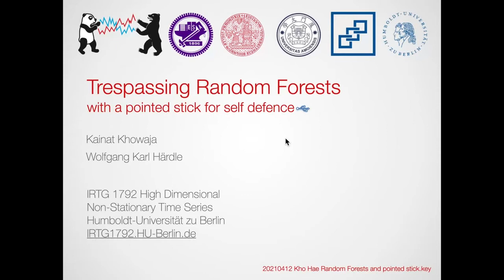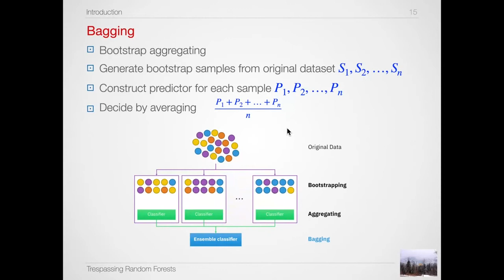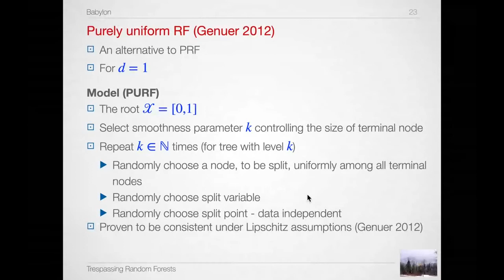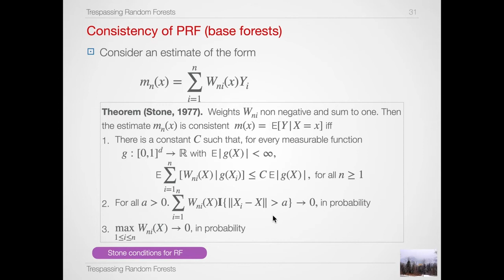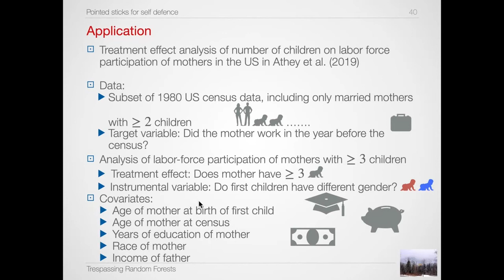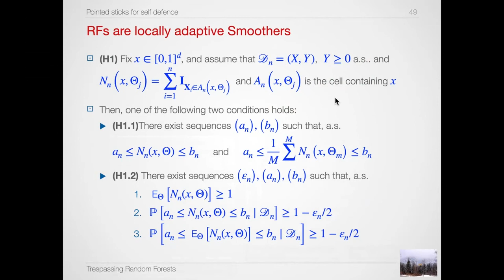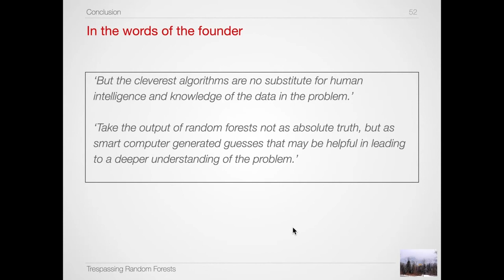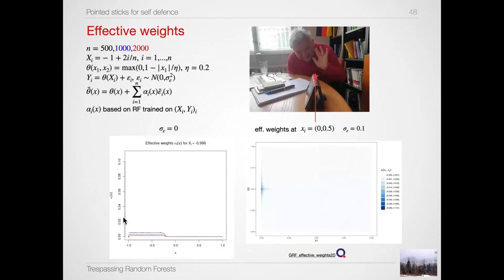Wolfgang Karl Härdle: "Trespassing Random Forests with a pointed stick for self defence"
Wolfgang Karl Härdle
Humboldt-Universität zu Berlin. Alemania